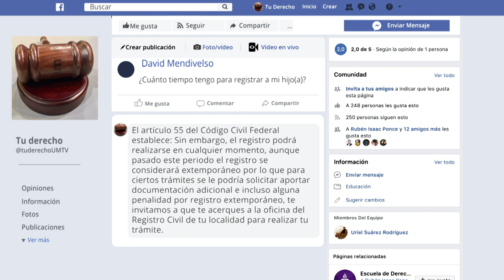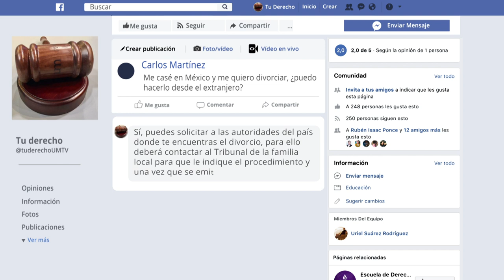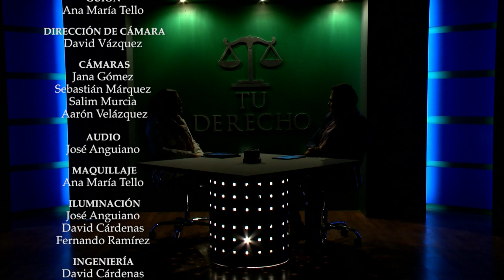Tu Derecho - Objeción de conciencia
Hoy vamos a hablar acerca de qué dice la Constitución acerca de las distintas libertades que como ciudadanos tenemos. En referencia a la libertad de culto, la libertad religiosa y la libertad de conciencia y Cómo podemos objetar estás, en diferentes casos.